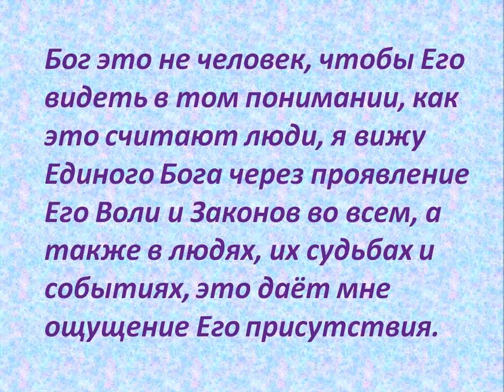Присутствие Единого Бога.